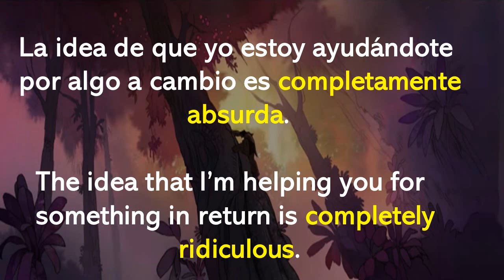Palabra del día en inglés: "LUDICROUS"